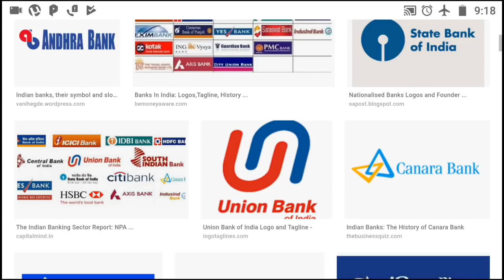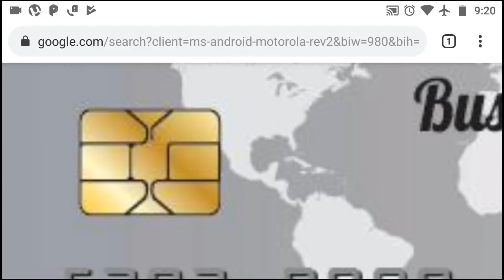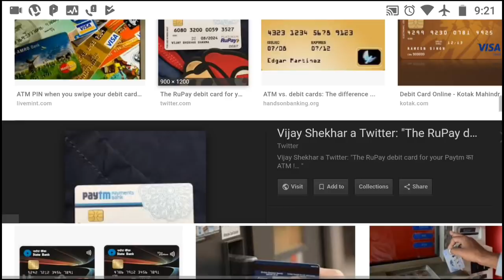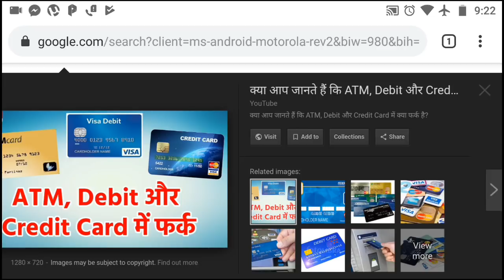ব্যাংকের বই থাকলে সব কাজ ফেলে এক্ষুনি দেখুন (big breaking news on bank account) big update today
latest news on ATM card